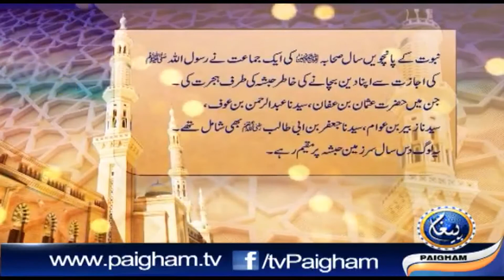Hadees in Urdu 269 HD1080p / نبوت کا پانچواں سال